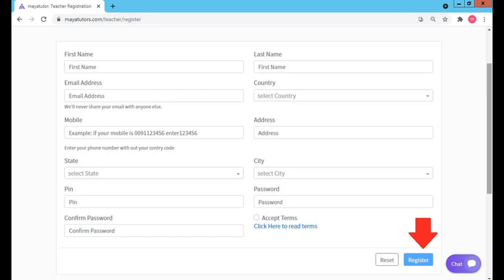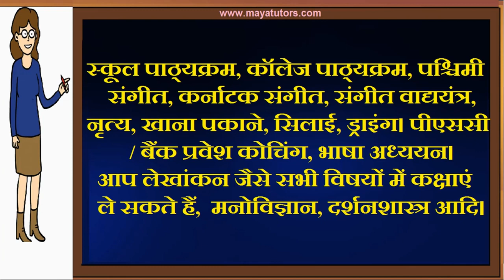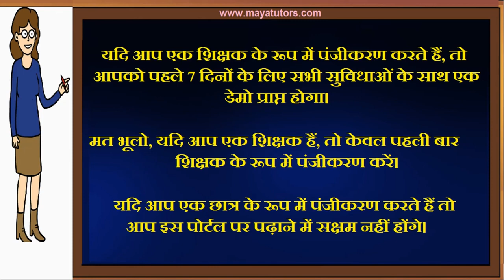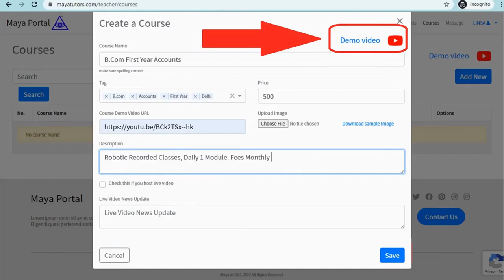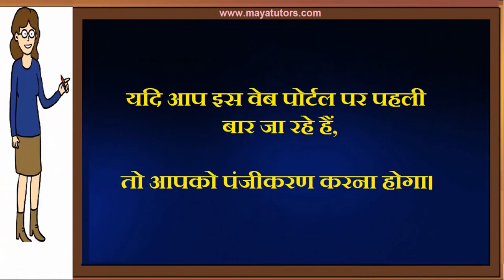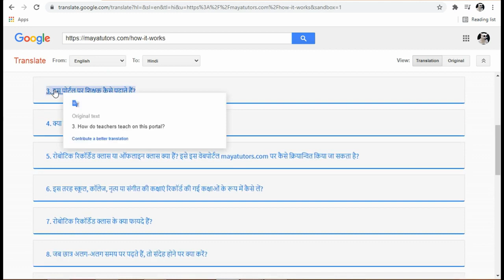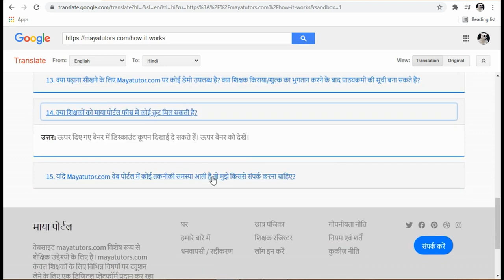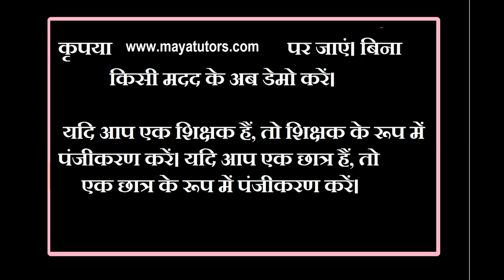Free Online Teaching Website , Free Tuition App in Raigad